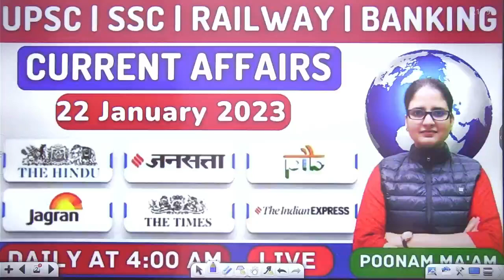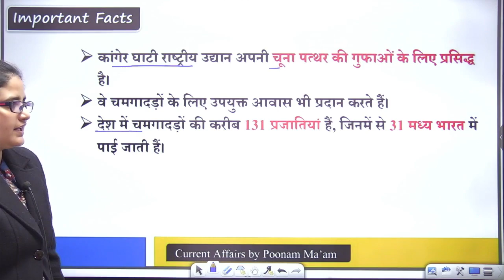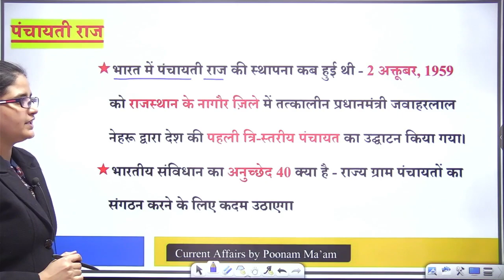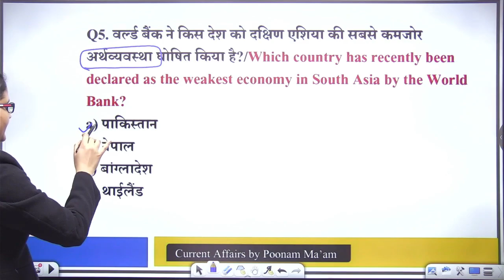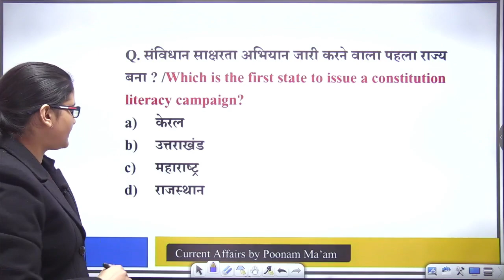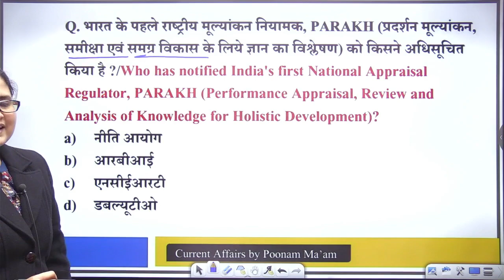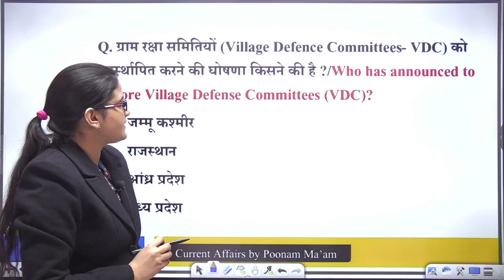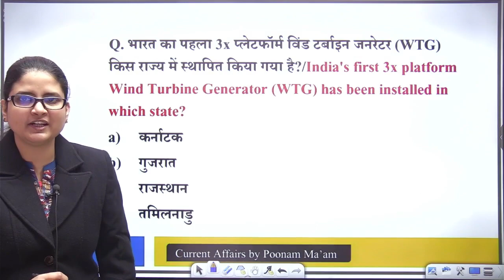22 January 2023 | Today Current Affairs | Daily Current Affairs | PSC | SSC CGL | All Exams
22 January 2023 | Today Current Affairs | Daily Current Affairs | PSC | SSC CGL | All Exams

tiktok5 January 2023 | Today Current Affairs | Daily Current Affairs | PSC | SSC CGL | All Exams